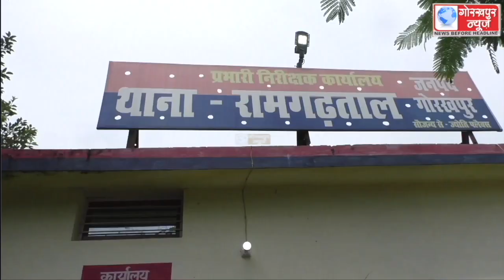शहर के पाॅश इलाके में आंख में मिर्ची डाल के बदमाशो ने सीएमएस कर्मचारी से दिनदहाड़े लूटे पांच लाख 28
शहर के पाॅश इलाके में आंख में मिर्ची डाल के बदमाशो ने सीएमएस कर्मचारी से दिनदहाड़े लूटे पांच लाख 28 हजार रुपये, दिनदहाड़े हुई लूट से हरकत में आयी पुलिस,डीआईजी,एसएसपी ने किया मौका मुआयना, कहा,कर्मचारी से की जा रही पूछताछ,जल्द होगा घटना का खुलासा